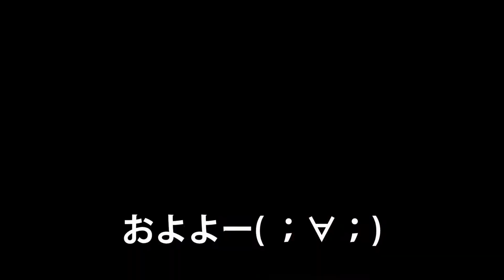【お茶の間腹話術 ミィチェル＃72】簡単だよ！腹話術の始め方 大事なポイント 初心者用 後編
【腹話術ミィチェル】Ventriloquism Miichel
腹話術　始めるときの大事なポイント　後編
初心者必見です！

【キャラ設定項目】これが絶対ではないですが、参考になれば嬉しいです。
　　　　　　　　　他にもあれば好きなことを追加してくださいね！

★名前を決める（親しみの感じる、覚えやすい名前）
〇好きな食べ物
〇嫌いな食べ物
〇好きな色
〇好きな遊び（好きな事）
〇欲しい物（買いたいもの）
〇好きなテレビ番組
〇苦手なこと
〇怖い物
〇くせ（口癖または身体的な癖）
〇モットー（好きな言葉）
〇将来の夢
〇今の関心事
〇悩み事
〇性格の特徴

腹話術を始めるとき、何からやったらいいのだろう？
そんな疑問にお答えします。
台本の作り方のコツにもなりますので参考にしてください。

この動画では腹話術の楽しさを多くの方に知ってもらえたらと思って
作っています。
一緒に腹話術を楽しみましょう。

【お問合せ・お仕事依頼はこちらまで】